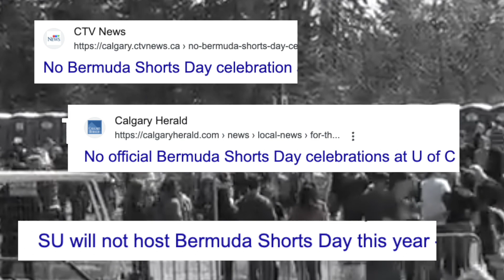COWBOYS BSD 2023